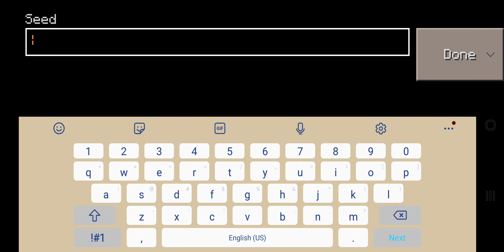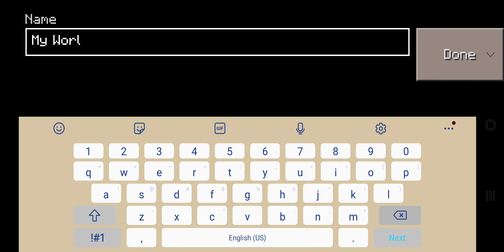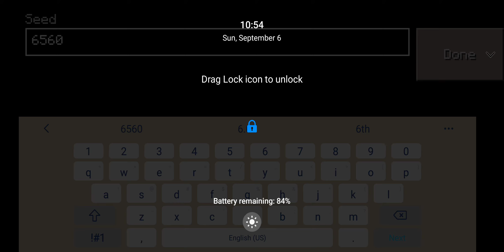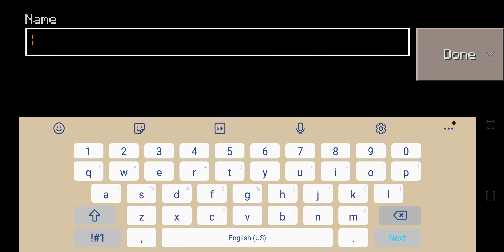2 spawn village